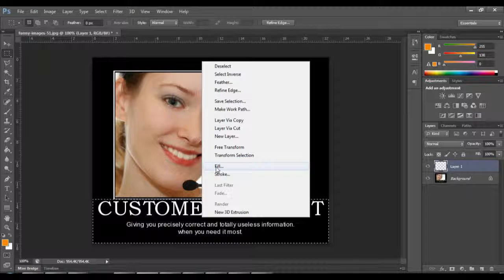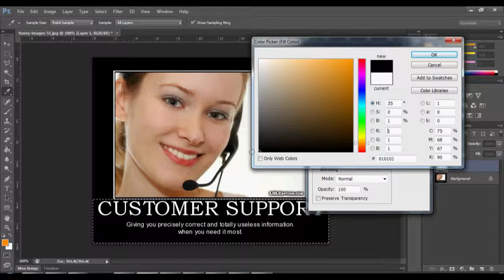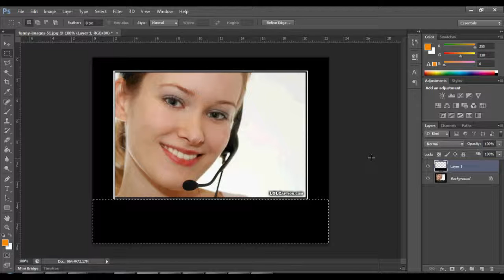Tiny Tuts Photoshop - Fill selection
Question: How do I fill a selection with color in Photoshop?

Author: Iulian Popa
Sites: